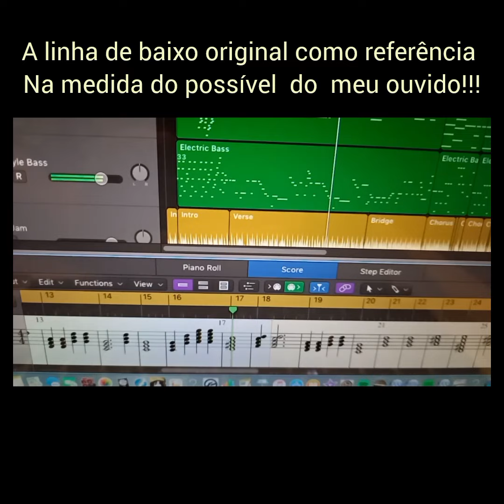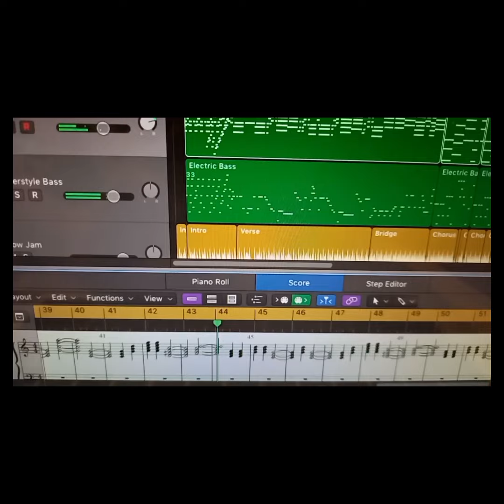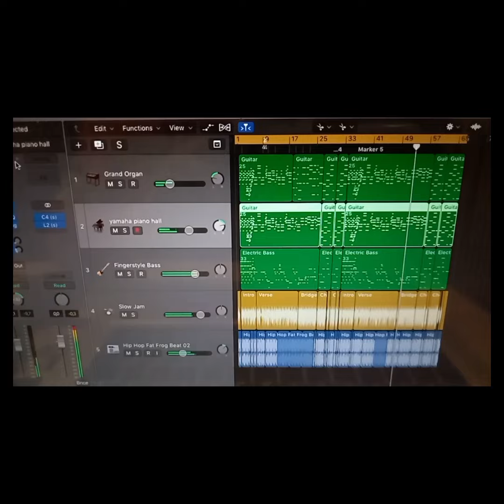Backing track da música O Mal é o que sai da boca do homem